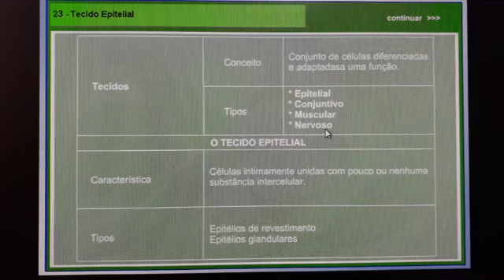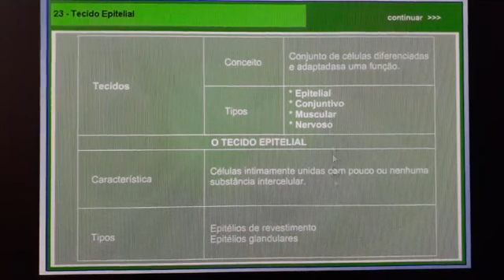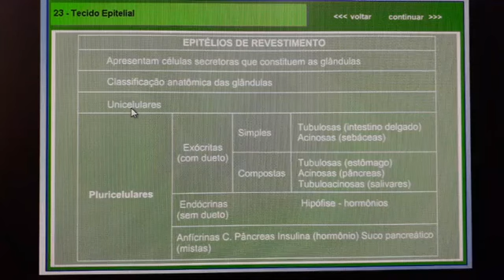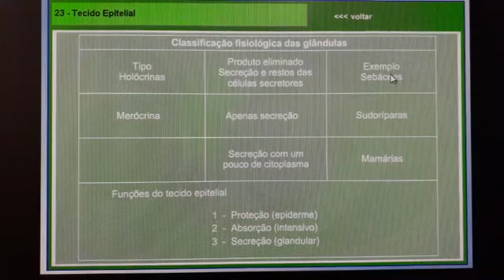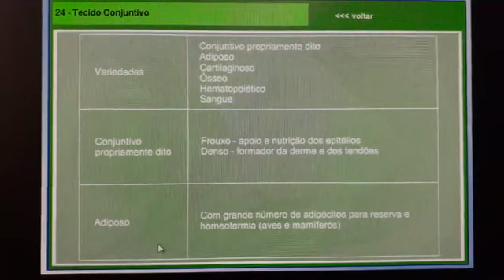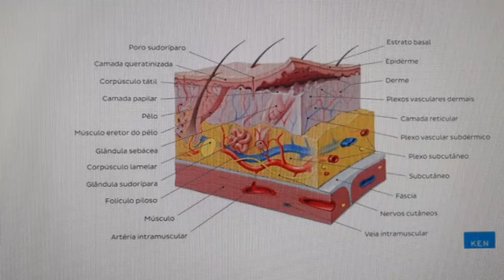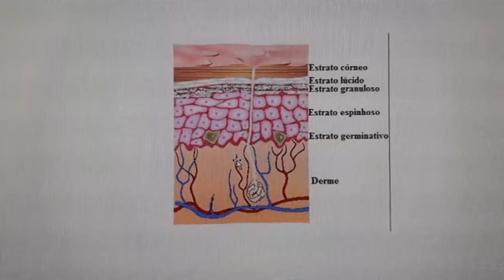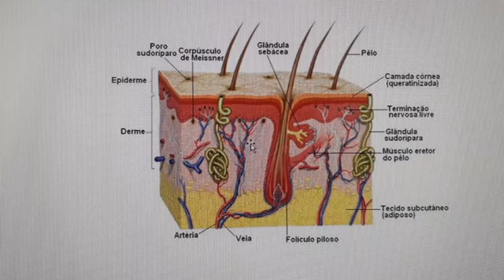Histologia Animal:Tecido Epitelial e Conjuntivo